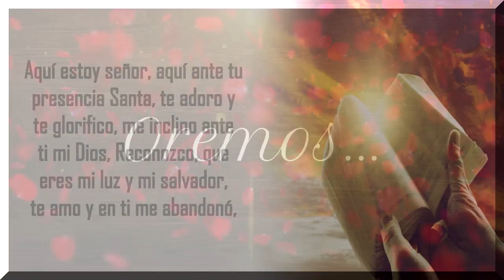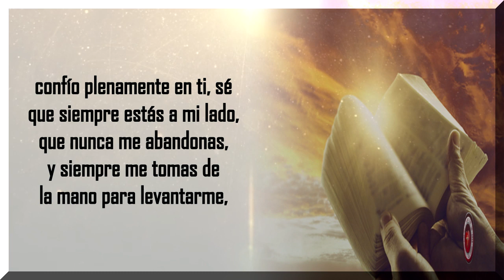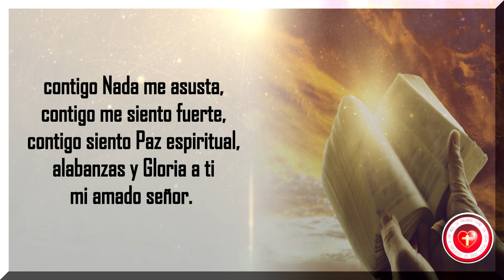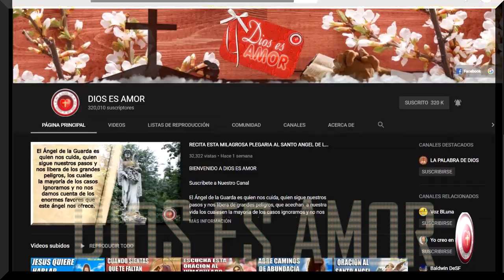ORACION MILAGROSA PARA CAUSAS IMPOSIBLES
with the project name :

IMPORTANTE:
La información contenida en este video ha sido elaborada y desarrollada por el Equipo de DIOS ES AMOR. La copia de este video será denunciada.

No intente infringir los Derechos de Autor